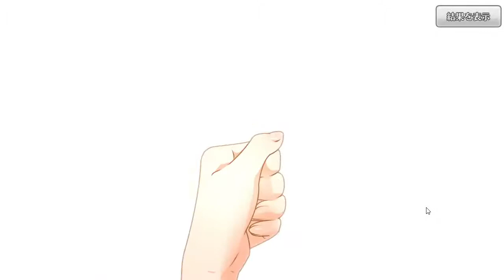【ハチナイ】＃033 GET THE GLORY! （栄光を掴め！）おはガチャ4日分（6/4～6/7）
九十九伽奈UR、気合の咆哮求めておはガチャするのみ！「球詠」コラボ第２弾でいくつかゲットできそうですね！５０個たまったら九十九パイセンいきやす！